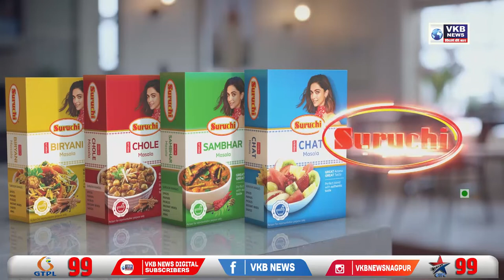राणा दाम्पत्याच्या नागपुरातील हनुमान चालीसा पठणावर लागू शकतो स्टॉप | VKBNews